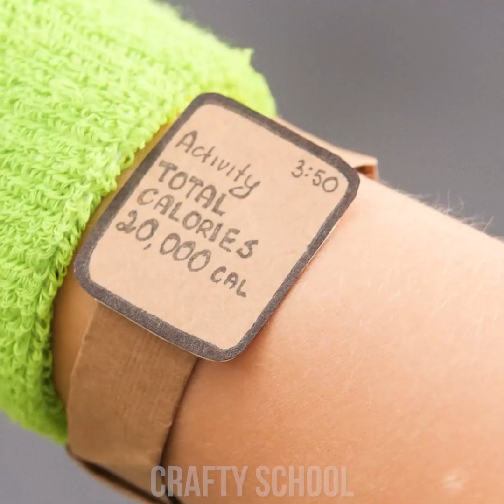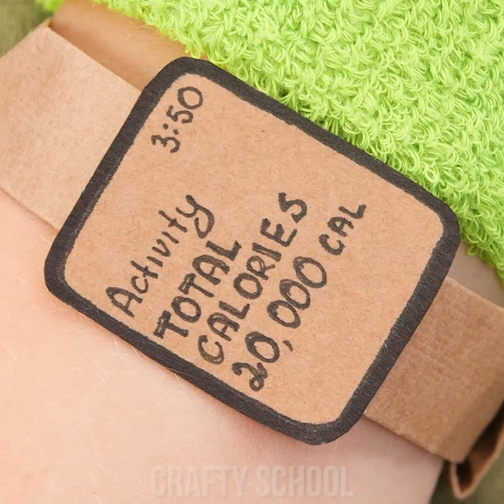Rich Pregnant Vs Broke Pregnant || Pregnancy Situations & Parenting Hacks by Crafty Panda School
Pregnancy is not easy! And it’s even more difficult when you’re poor. But we gathered all the best life hacks for all of you who will become a parent! And it doesn’t matter if you’re rich or broke when you’re pregnant!

Babyshop
Music
Cola And Mint
Eating
Babies & Balloons
Drinking Cola